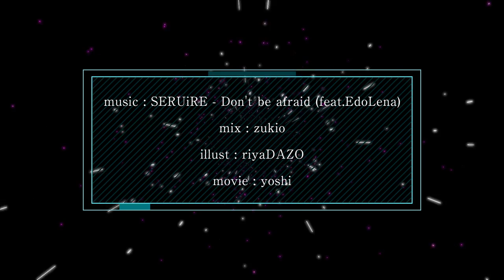【M/V】SERUiRE - Don't be afraid (feat.江戸レナ EdoLena) from Matte Mureak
世界は残酷で　困難に溢れてる
それでも歩みを　止めずに進むんだ
かすかな光を　目指して駆け抜けろ
恐れても変わらない　自ら動き出せ
今立ち上がる時だ　諦めは決してしないから さあ

Don't be afraid　壁ぶち壊せ
Don't be afraid　すべて乗り越え
Don't be afraid　世界を変えろ

己の力を　信じて創り出せ
邪悪な言葉に　揺るがず生き残れ
僅かな迷いも　大きな壁になる
砕ける覚悟で　世界に食らいつけ
また壊れたとしても　突き通せ自らの意志を さあ

Mix：zukio (@mzkch_)

illustration：サキュバスのリヤ (@riyaDAZO)

Movie : yoshi (@vjyoshi)

Vo. : 江戸レナ Edo Lena

こんにちれな！
江戸時代は音音(ねおん)城からタイムスリップして来た歌姫 【江戸レナ(えどれな)】なのじゃ💜
江戸レナの歌パワー“えどれなりん”で世界中を幸せにするため、新人VSingerとして修行中なのじゃ⊂(‘ω’⊂ )))Σ≡=─༄༅༄༅༄༅༄༅༄
江戸レナの歌パワー　”えどれなりん” たーーーくさんの みんなに届けッーーーーーーーー💜

Hi,Guys!  I’m VSinger Edo Lena. (* ╹ヮ╹*)lalala～♫

💜オリジナル曲 ダウンロード : Original Songs DL

↑Click here for BOOTH worldwide shipping!
↑使用BOOTH的海外转发服务来海淘吧！

【TAG / 総合的なタグ】
【FANART / ファンアート】
【EMOJI / 推し絵文字】 🌊🎯💜
【FANDOM /ファンの総称】 えどれなー

エゴサで喜んでお迎えに飛んでいくぞよฅ(=✧ω✧=)ฅﾆｬﾆｬｰﾝ✧

HELP US TRANSLATE THIS VIDEO IN YOUR LANGUAGE!
あなたの言語、翻訳して頂けたら嬉しいですっ♪